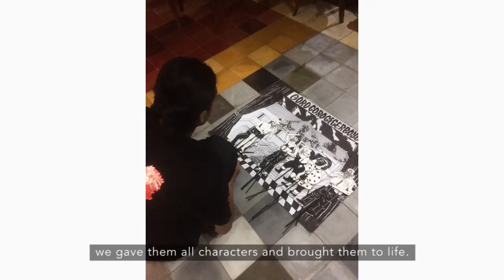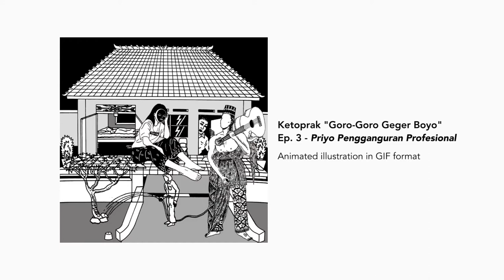Walkthrough of Gegerboyo Installation for Art Jakarta 2020 with Baik Art.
Gegerboyo is a Yogyakarta-based artist collective whose works reflect critically on social and political phenomena by taking subjects from everyday life. Their work is inspired by Javanese culture and traditions, as well as contemporary urban space. Founded in June 2017, Gegerboyo is Vendy Methodos, Enka Komariah, Dian Suci Rahmawati, Ipeh Nur, and Prihatmoko Moki, each of whom is an artist with excellent drawing skills, prone to visual experimentation. This ethos can be seen not only in terms of narrative construction and figurative forms in their work, but also in their efforts to articulate the attitudes and behavior of ordinary social kinship.